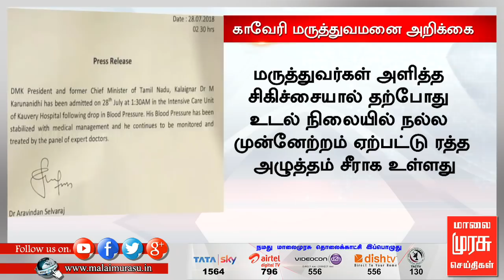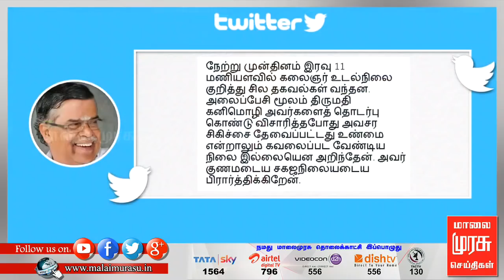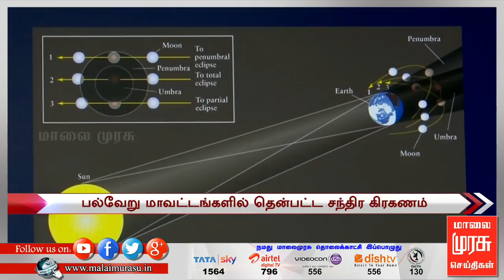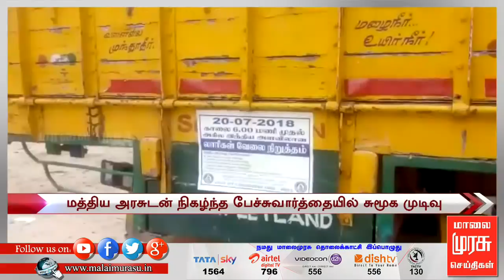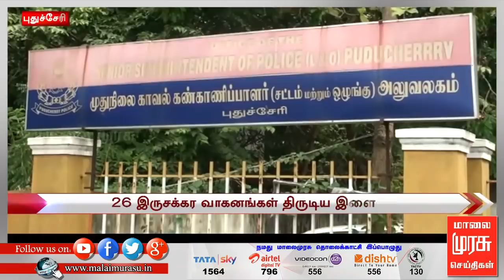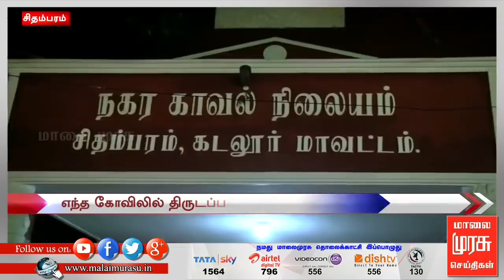9 மணி செய்திகள் | 9 AM NEWS : 28/07/2018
9 மணி செய்திகள் | 9 AM NEWS : 28/07/2018